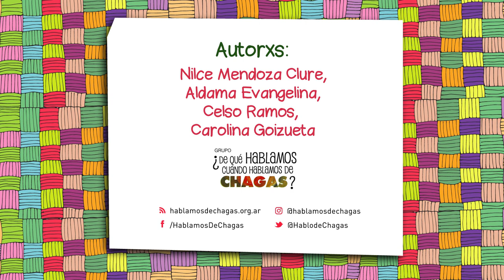Tiempo de hambre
Título del cuento: "Tiempo de hambre"
Cuentera: Lucía Giorgieri
Autorxs: Nilce Mendoza Clure, Aldama Evangelina, Celso Ramos y Carolina Goizueta.
Contexto de producción: taller (Re) Pensar la problemática del Chagas desde una propuesta caleidoscópica, dictado en Buenos Aires el 26 de agosto de 2015.